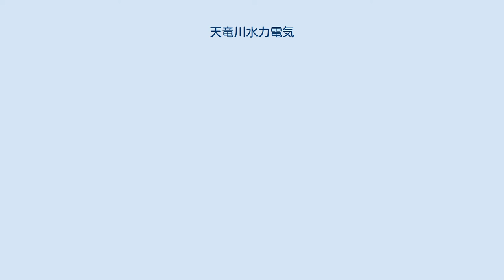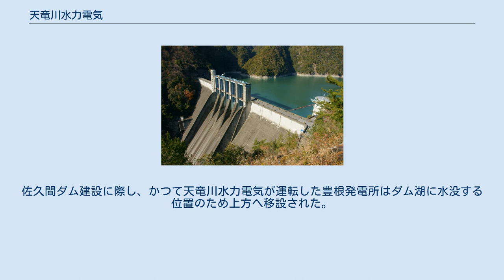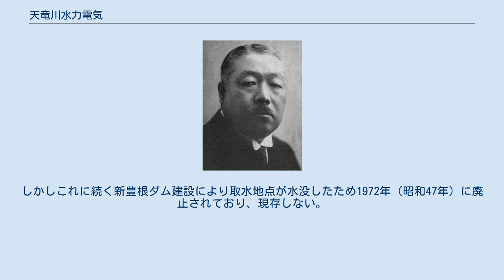天竜川水力電気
天竜川水力電気株式会社（天龍川水力電氣株式會社、てんりゅうがわすいりょくでんきかぶしきがいしゃ）は、大正時代に存在した古河財閥傘下の電力会社である。
社名にある天竜川水系での発電所建設を目指した。
 1920年（大正9年）設立。
古河鉱業（現・古河機械金属）から天竜川水系の自家用発電所と水利権を移して起業され、大規模発電所建設を計画するが、浜松市への送電線建設を終えた段階で関西電気（後の東邦電力）へと合併され設立2年で解散した。
 静岡県西部、天竜川沿いの浜松市天竜区（旧佐久間町）西渡地区では、1899年（明治32年）から1970年（昭和45年）にかけて古河鉱業（現・古河機械金属）により「久根鉱山」という銅山が操業していた。
この銅山に電力を供給するための自家用発電所として、古河鉱業により大正時代に2つの水力発電所が建設された。
その一つが、上流の愛知県豊根村古真立に建設された豊根発電所である。
天竜川沿いに立地するが山を挟んだ天竜川水系の大入川（おおにゅうがわ）から取水する発電所であり、3,450キロワットの発電力があった。
 天竜川水力電気社長井上公二 上記豊根発電所と、未開発であった天竜川本流「滝原」地点の水利権を古河鉱業から引き継ぎ起業されたのが天竜川水力電気である。
会社設立は1920年（大正9年）5月20日。
本店を東京市麹町区八重洲町1丁目（現・千代田区丸の内2丁目）に置き、浜松市連尺に支店を設置。
社長に井上公二（古河合名会社理事）が就任し、日本形染社長宮本甚七ら浜松市の人物も役員に入った。
設立時の資本金は1000万円（払込資本金400万円、1株20円払込）であった。
 新会社天竜川水力電気の起業目的は浜松方面への電力供給にあった。
浜松市では、地元の浜松電灯を東京の日英水電が買収、同社が1912年（明治45年）より水力発電を電源として供給にあたっていたが、大戦景気を背景に地場産業の織物業界が活性化したことで慢性的な電力不足が続いていた。
こうした状況下で電気事業に参入した天竜川水力電気では、既設豊根発電所から浜松市向宿の変電所へ至る送電線を整備し、1921年（大正10年）6月1日より浜松市内需要家への配電を開始した。
同年11月からは愛知県岡崎市の電力会社岡崎電灯への電力供給も始まっており、開業後最初の決算（11月末）時点での需要家は、従前からの久根鉱山（370キロワット供給）と新規の岡崎電灯（1,000キロワット供給）および浜松市内需要家11軒（動力1,120馬力・電灯2,200灯供給）となった。
 天竜川水力電気では浜松送電に続く第2期工事として、1923年（大正12年）ごろの完成を目指し天竜川本流の滝原発電所（出力1万2,300キロワット）に着手した。
しかし完成を前に天竜川水力電気は古河財閥を離れ関西電気（旧名古屋電灯）に合併されることとなった。
 旧名古屋電灯は福澤桃介が社長を務めた愛知県名古屋市の電力会社である。
同社は1920年から周辺事業者の統合を開始し、1年半で計6社を合併。
さらに1921年10月には奈良県の関西水力電気に形式上吸収合併され（福澤が社長を続投するなど実質的な存続会社は名古屋電灯側）、関西電気となった。
関西電気成立後も周辺事業者の統合は継続され、1922年（大正11年）までに計9社の電力会社が吸収されている。
そのうちの1社が天竜川水力電気であり、合併契約は関西水力電気と名古屋電灯の合併が完了する前の1921年9月1日に、関西水力電気との間に締結された。
合併条件は、存続会社の関西水力電気が300万円を増資し、それに伴う新株（1株額面50円払込済み）を解散する天竜川水力電気の株主に対し持株10株（1株20円払込）につき3株の割合で交付する、というものであった。
 合併契約は、関西水力電気側では関西電気への社名変更と同時、1921年10月18日の株主総会で承認された。
天竜川水力電気でも同日株主総会を開き合併を承認している。
合併契約成立に伴い、設計変更のため滝原発電所の隧道工事が10月30日限りで中断された。
同年12月28日に逓信省から合併認可が下り、翌1922年2月1日に関西電気で合併報告総会が開かれて合併手続きが完了、同日天竜川水力電気は解散した。
合併4か月後の1922年6月、関西電気は東邦電力へと改称している。
 佐久間ダム 天竜川水力電気から滝原地点に...